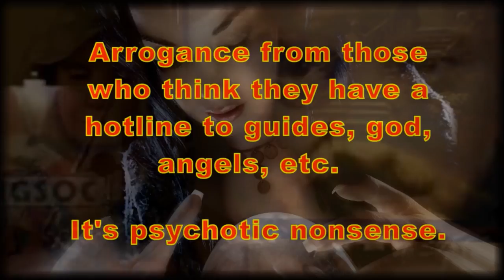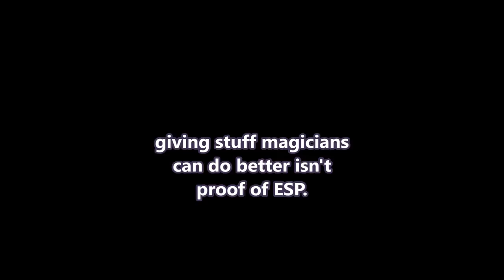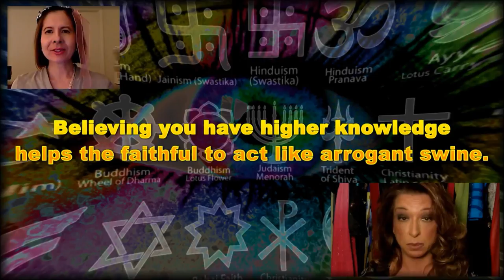Crazed Know-It-Alls!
You're not going to win, test me and you'll lose.